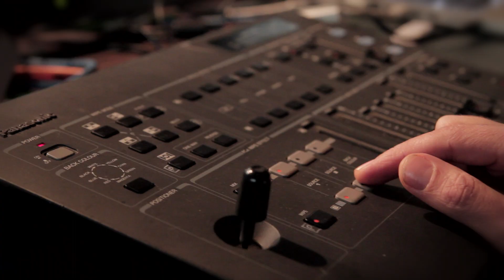Pasarela BilbaoCentro 2013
Desfile de Moda de la Agrupación Empresarial BilbaoCentro celebrado en la Alhóndiga en Noviembre de 2013.